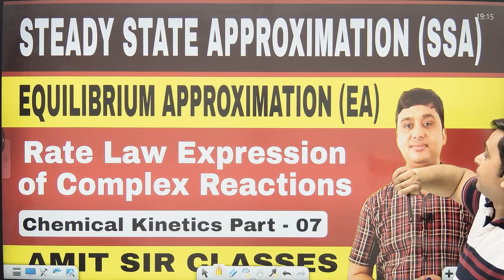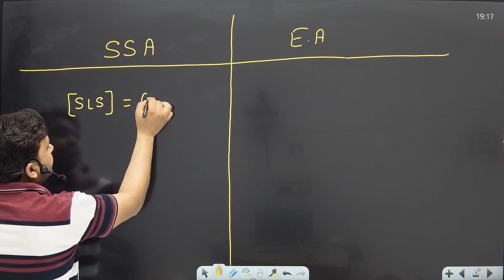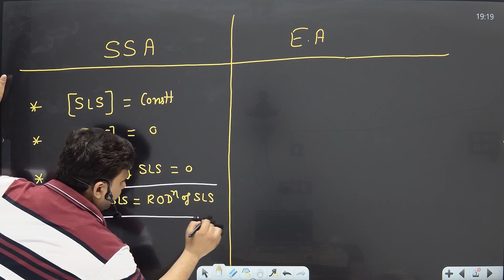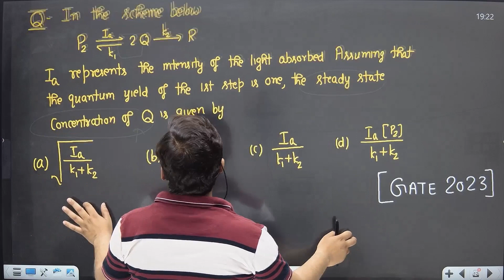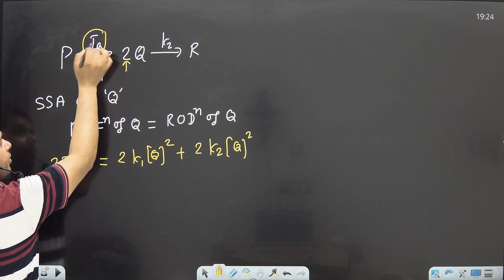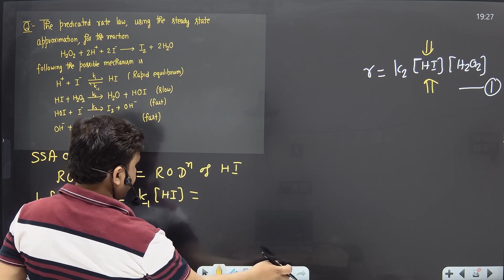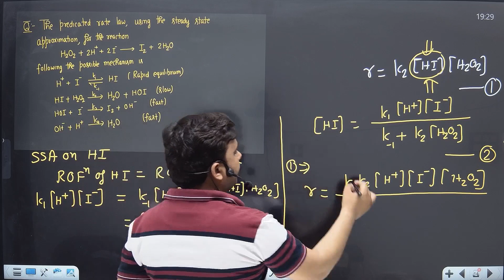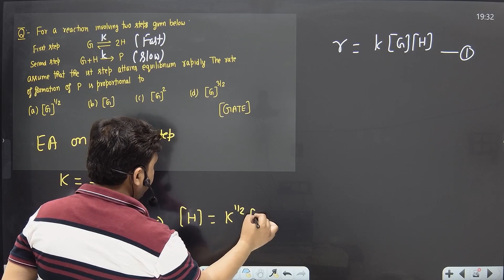Steady State Approximation (SSA) Equilibrium Approximation (EA) Complex Reactions Chemical Kinetics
Steady State Approximation (SSA)
Equilibrium Approximation (EA)